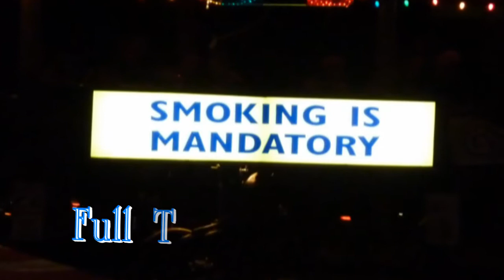Black Stone Cherry Tom Petty "You Don't Know How it Feels" Sturgis SD 08-10-2011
Black Stone Cherry Tom Petty "You Don't Know How it Feels"